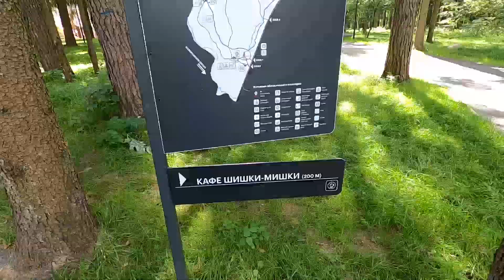Парк "Шишкин лес" /Покупки верхней одежды на осень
Представляю вашему вниманию обзор нового парка "Шишкин лес". Современное слияние природы и досуга. Детские площадки из натуральных материалов раскиданы по территории лесопарка. Грибы, лягушки, птицы и растения. отдых душой и телом.